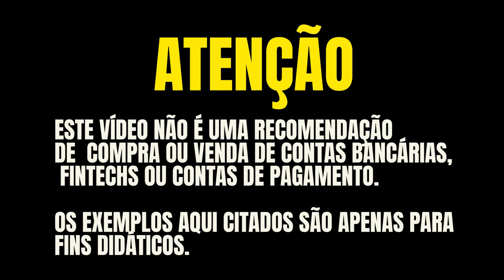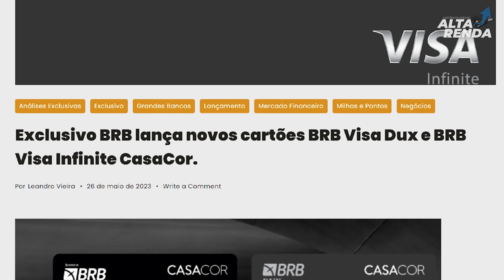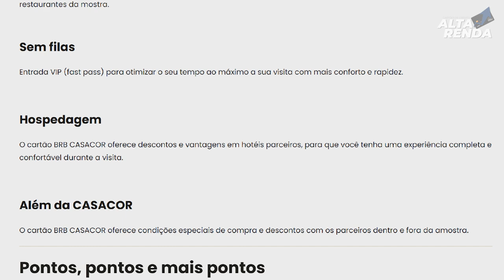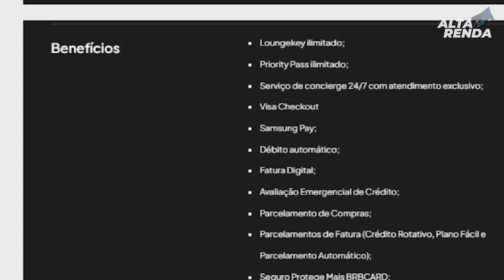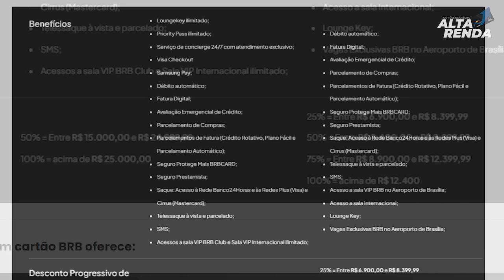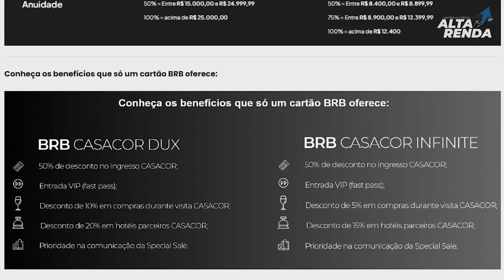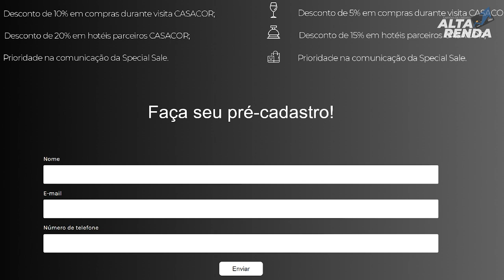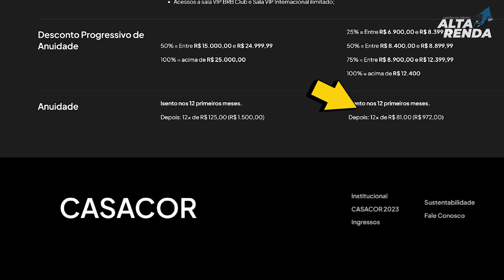💳NOVOS CARTÕES DO BRB CASACOR, VEJA OS BENEFÍCIOS DESTES CARTÕES VISA DUX E VISA INFINITE CASACOR.